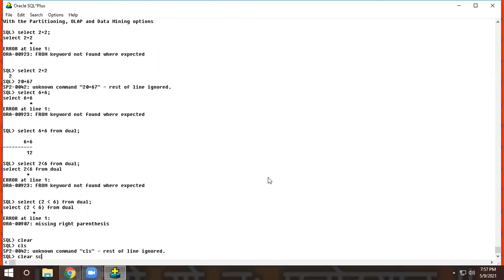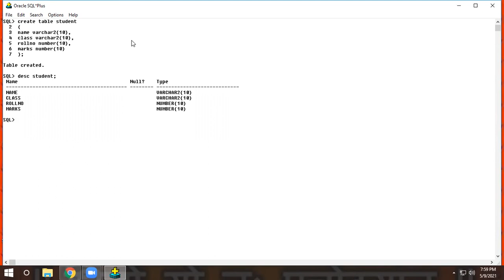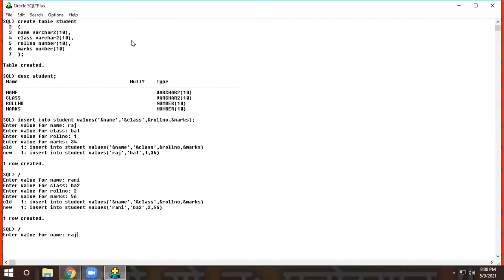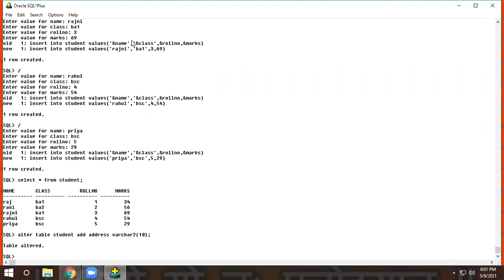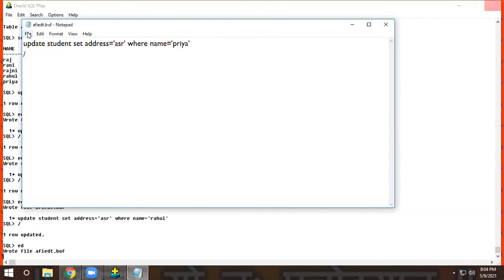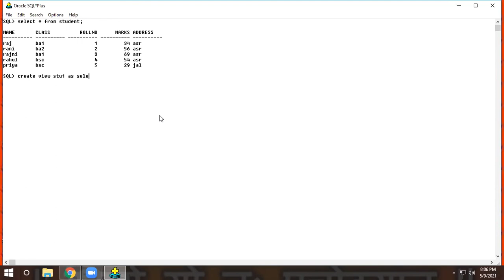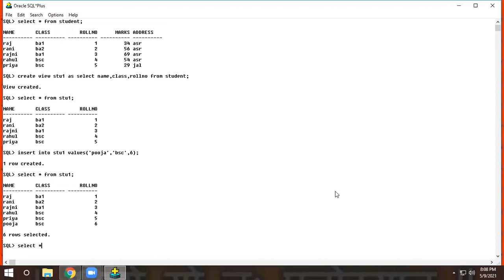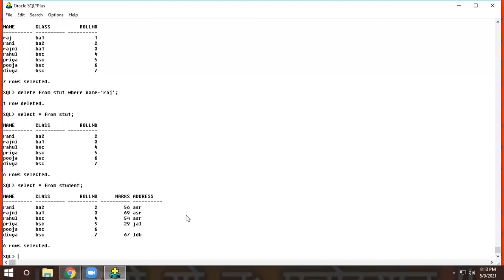ORACLE COMMANDS AND VIEWS CREATION: PRACTICAL APPROACH